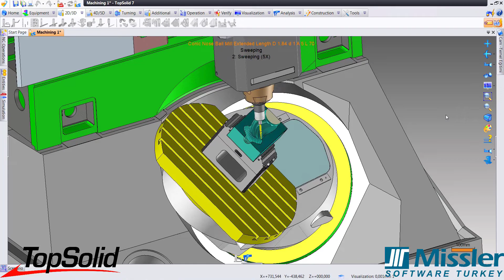TopSolid 5x CAM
5x CAM Simulasyonu